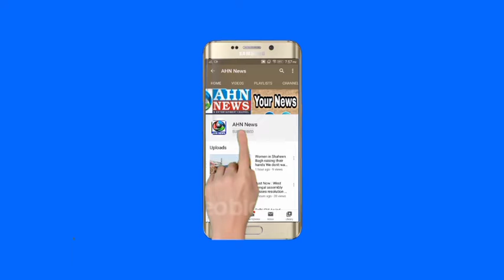Lakhimpur: Union Minister Ajay Mishra Abuses Journalists | जेल में बंद बेटे के बारे में पूछे जाने पर